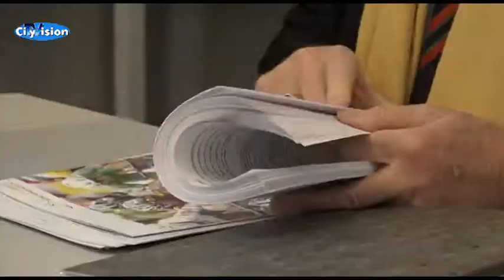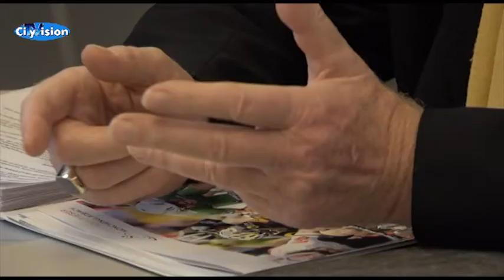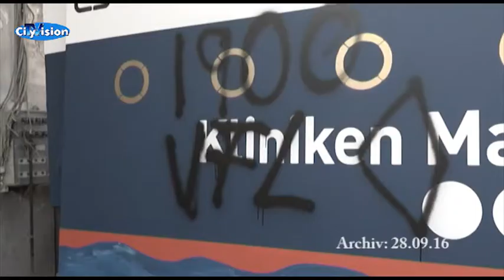Mit Sicherheit jeck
So wird der Veilchendienstagszug dieses Jahr.